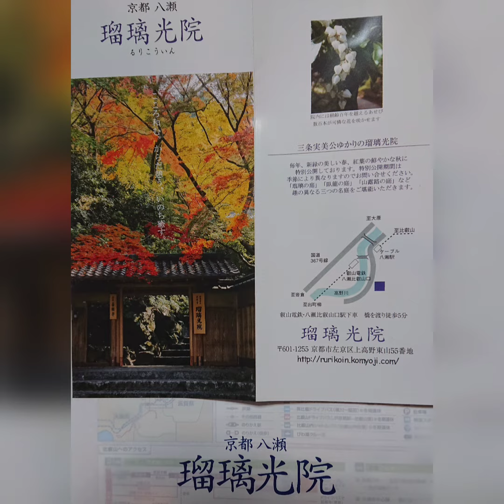京都一美しい庭と言われる京都八瀬の瑠璃光院に行って来ました。